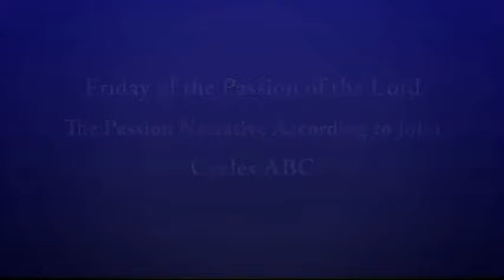The Passion Narrative, Part 2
The Trial Before Pilate and The Crucifixion Itself
John 19:1-24